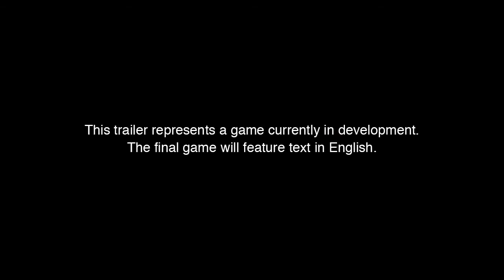KINGDOM HEARTS III Presents...This Is What Happens When Sora Wins The Super Bowl!